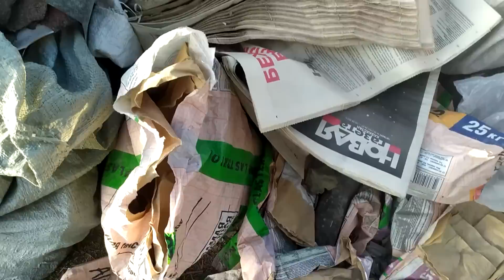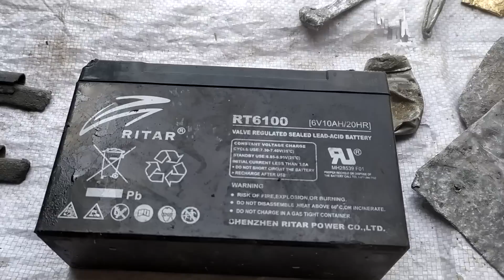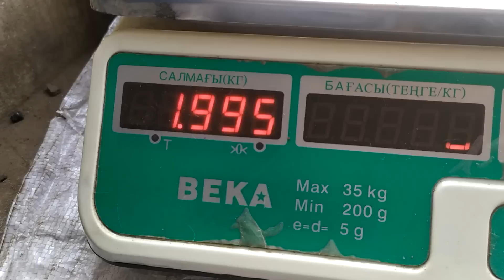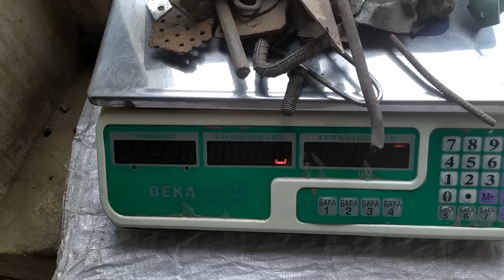СБОР МЕТАЛЛОЛОМА БЕЗ МЕТАЛЛОИСКАТЕЛЯ! Найден свинцовый аккумулятор!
На этот раз будет прогулка за металлоломом в теплый день без металлоискателя...Находки конечно же будут.